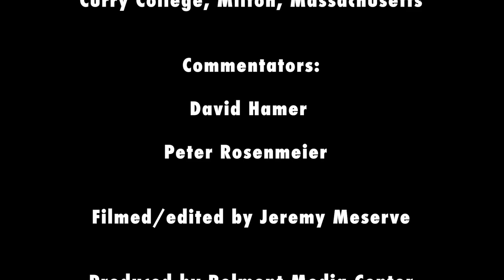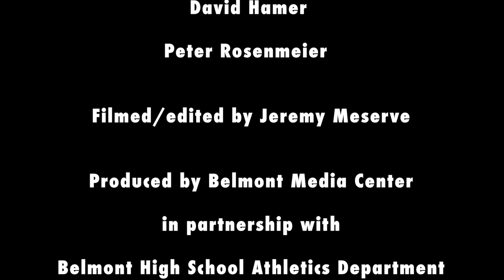Belmont HS Girls Varsity Rugby: Marauders vs Lincoln-Sudbury Warriors 06/18/22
MIAA Division I Girls Rugby Final at Curry College, Milton, MA. Commentators: David Hamer, Peter Rosenmeier; Produced by Belmont Media Center, filmed/edited by Jeremy Meserve.